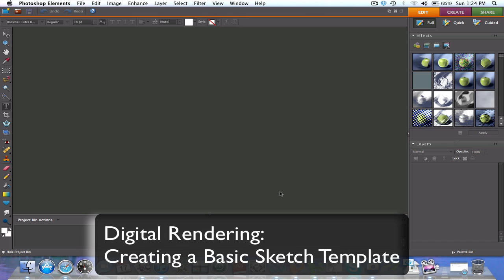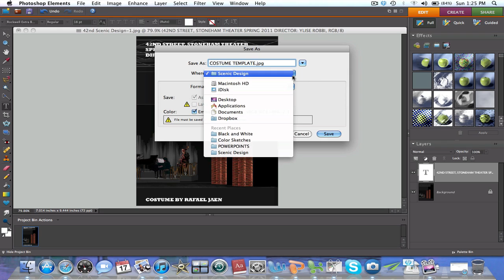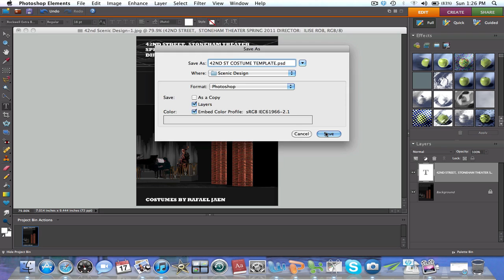Creating a Basic Sketch Template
Using Photoshop to create Costume Sketches and Templates. Costume Design for Stoneham Theater's 42nd Street. Stoneham, MA.
Director: Ilyse Robbins
Set Design: Kathryn Kawecki